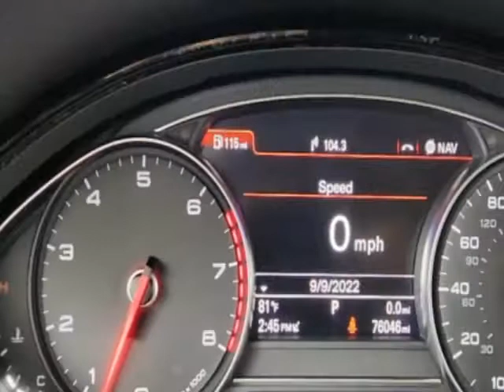2016 Audi A8 L 4dr Sedan 3.0T Sedan - Jersey City, NJ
New Jersey State Auto Used Cars, Jersey City, NJ - Audi A8 L 4dr Sedan 3.0T Leather Sunroof Navigation Reverse Camera